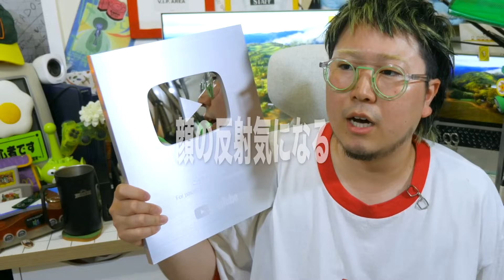【感謝】例のブツが届きました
銀の盾本当にありがとうございます。
昔から15万人くらいいけたら御の字だなと考えておりましたので、
また一つ夢が叶って幸せ者です。

今ではもう20万人様をお迎えしておりますので、
今後とも気を引き締めて何も変わらずに続けていきたいと思います。

これからも変なメガネの緑野郎をよろしくおねがいいたします。

こっちのけんと

🟢GOODS
こっちのけんとグッズはこちらから